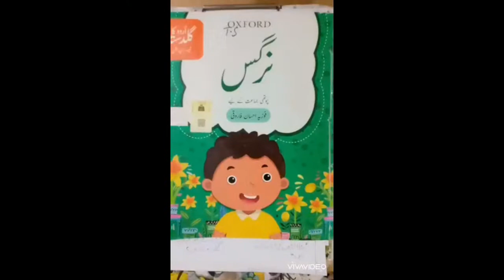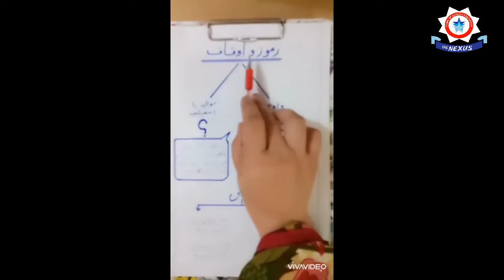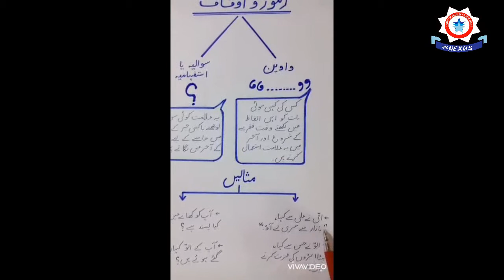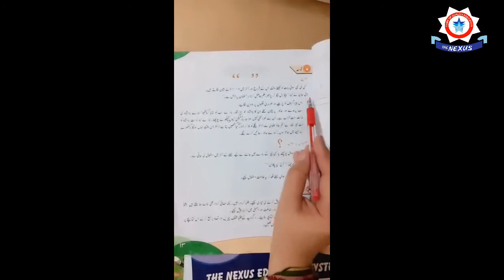class 4-lec 1- urdu- رموز اوقاف